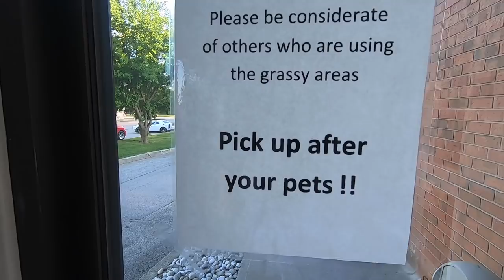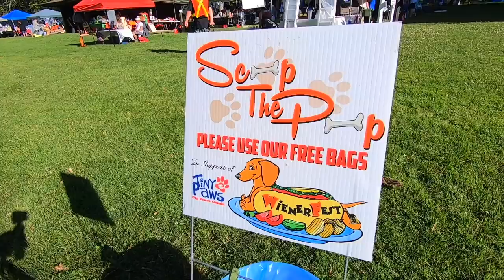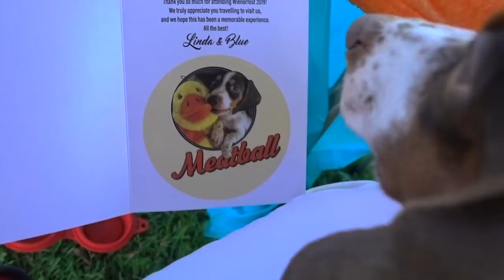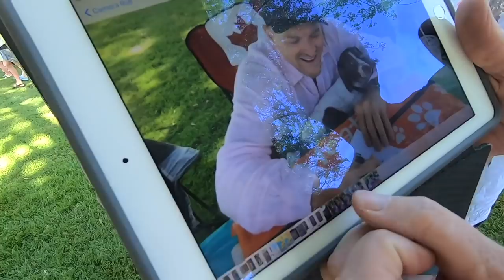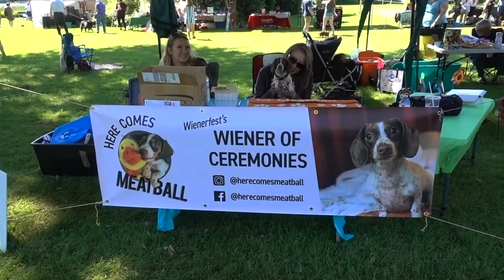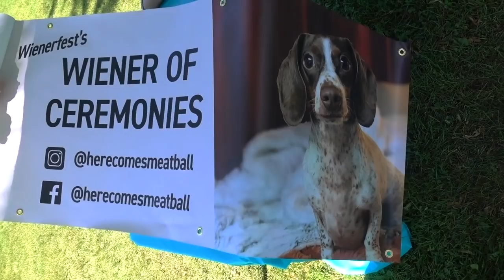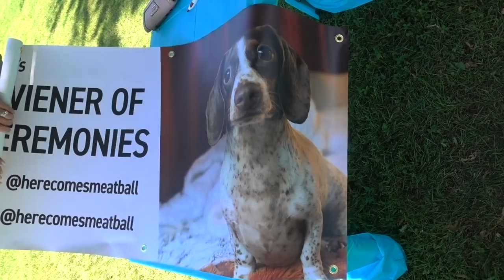Wienerfest 2019 - Woodstock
Meatball the dachshund has been invited to the 19th annual Wienerfest Home County Festival at the Pittock Conservation Area in Woodstock Ontario, Canada.  The WIENERderful event is a fundraiser for Tiny Paws Dog Rescue which finds loving homes for dogs less than 20 pounds.  Set to an orchestra of doxie yips and yaps Meatball is ready to fulfill his "Wiener of Ceremonies" duties.

(keep in mind.. your shout out will not happen immediately since the videos are not in real time)

you can now sponsor a double espresso and a chocolate croissant!

Changli Ooyy
Five O'Clock Bakery Trabant 33
Sentimental Summer The Undertowns

■ Sony Cyber-shot DSC-RX100 V

■ Iphone X

■ GoPro Hero6

■ GoPole Reach